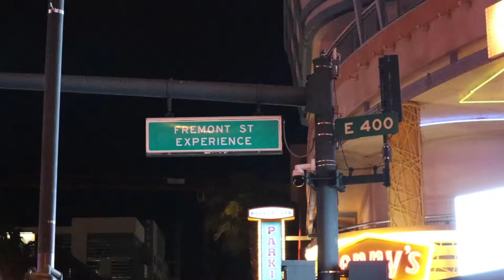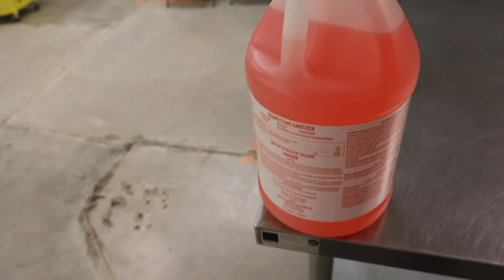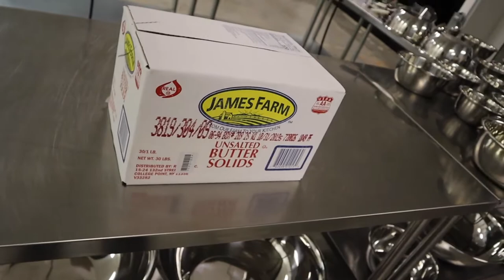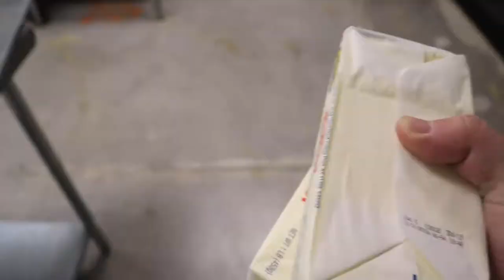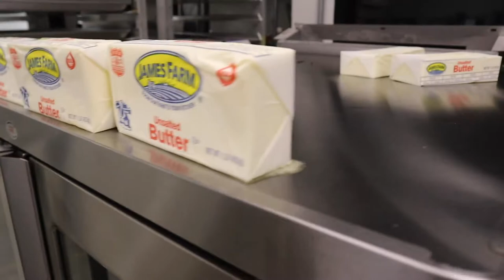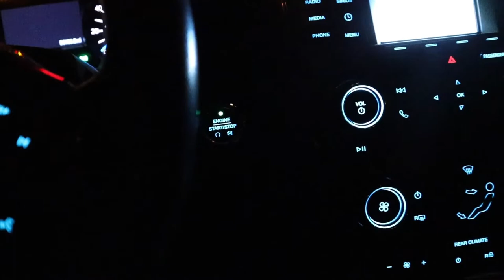First Time Cooking in Commissary Kitchen (did not go well)|| Starting a Business || VLOG 4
VLOG #4-- I cook in the commissary kitchen for the very first time. Things definitely don't go well!

9850 S. Maryland Pkwy
Ste A-5-234